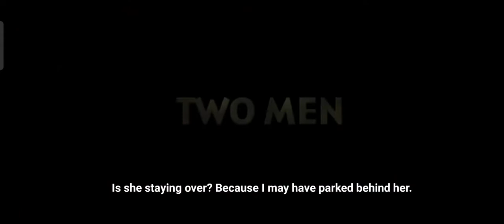Two And A Half Men (Season 1, Episode 1) Alan just join to Charlie's house